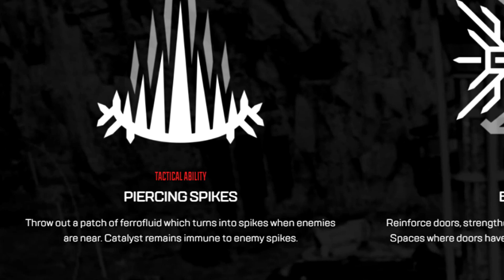Catalyst Has A Secret Passive Ability!